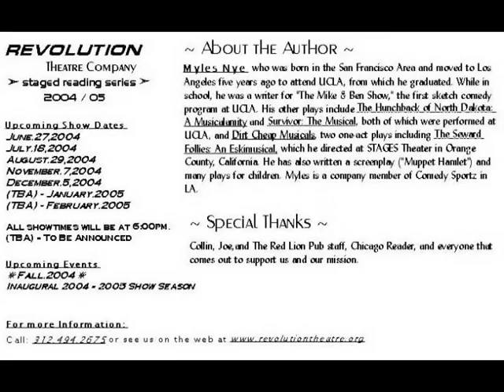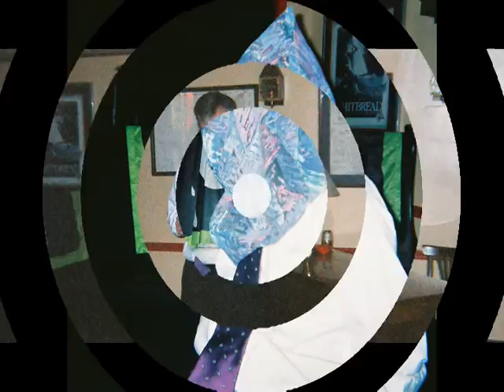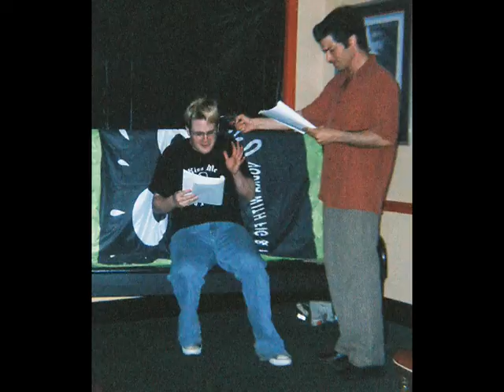REVOLUTION Theatre Company - "Tiger Buns"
"Tiger Buns"

Written by Myles Nye  /  Directed by John Thurner

Douglas smokes a lot of pot and eats a lot of Eskimo pies, and his girlfriend treats him like crap. His life isn't too great, but he's nevertheless agitated when Turnish, a hired assassin, arrives with orders to kill him. Turnish has problems of his own however; influenced by the inspirational literature of motivational speaker E. David Quinn, he is reconsidering the morality of his job and ends up befriending Douglas as he helps him get ready to die. Turnish also has kidnapped Quinn and is keeping him in the basement. This play is a dark comedy

CAST
Laura Bennett as (Audrey)
Joe Hudson as (Quinn)
Jeff Jones as (Cop-1)
Chuck Kettering as (Barnaby)
Puja Lalmalani as (Anastasia)
David Sherman as (Turnish)
John Thurner as (Bartender)
Louis Weinstein as (Douglas)

CREW
Stage Manager - Michelle "Buffy" Jones
Sound / Light Coordinator - Dave Lapointe
Lighting/Sound Design - John Thurner

Graphic Design / Video by The Thurner Group - copyright.2013